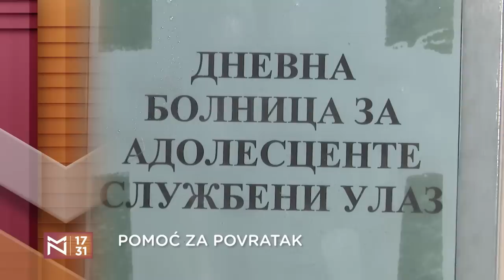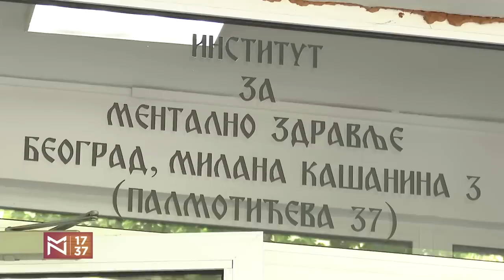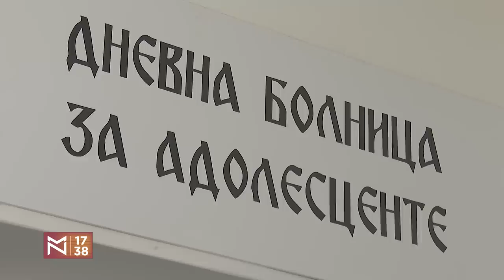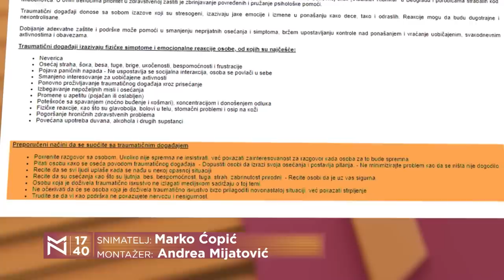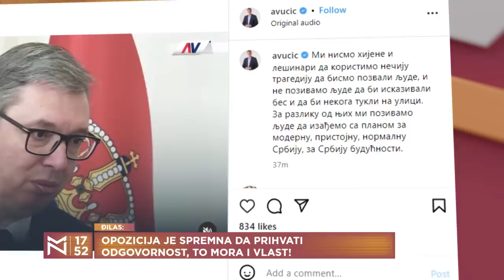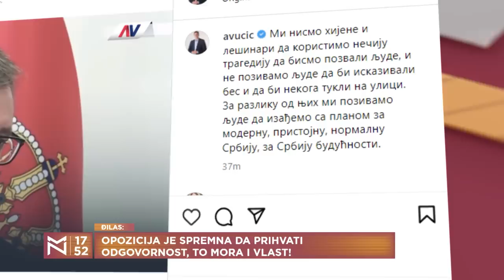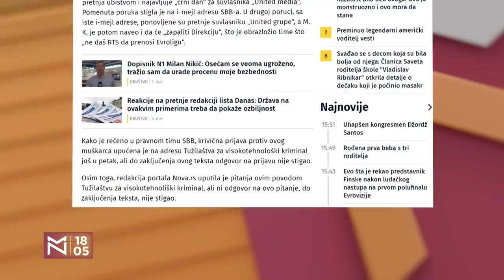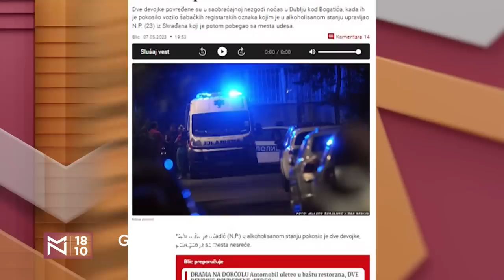Dragan Đilas o političkim tenzijama posle tragedija